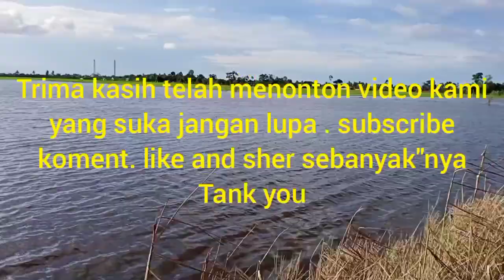Mancing Di Tempat Angker Part2 ||Sniper Banua Channel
as...wr.wb.
trima kasih yg telah menonton
smoga terhibur dengan konten"
smoga
mendapatkn barokah